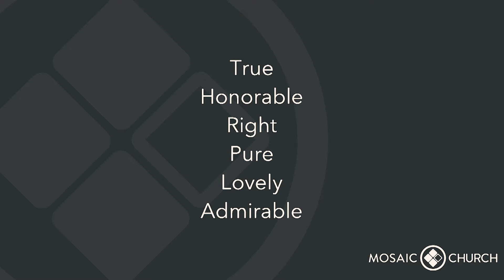Better in 2021 | Jacob Dickerson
In this powerful message, Our Community Groups Pastor Jacob Dickerson finishes off this very tough year of 2020 and how we can look forward for us to be BETTER IN 2021.